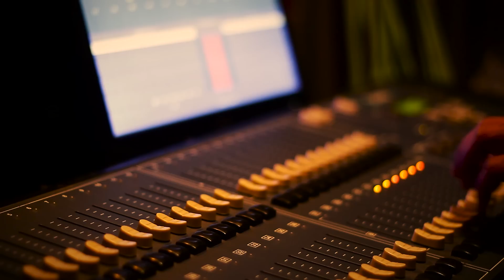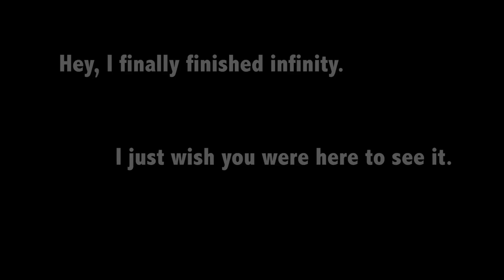Infinity - Nisa Shetty (original composition)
A song I wrote for a man who I loved and lost very recently. I wrote it for his 22nd birthday ...
I knew him since we were 13. We grew together and pretty much discovered the world together, learned to love together, made beautiful memories.
Him suddenly leaving us all like this made me realize how much value and how little value our lives really have.

I just hope wherever you are, you're listening, your watching, you're happy and you're free.

Thank You Deepankar, for helping me record this song and Vijay S Kumar for being so patient and shooting and editing this video. My brother Dhruv for always being my support system through everything. Rakesh I would not have been able to get through all the tough times without you.Thank you. All my friends- you know who you are- for being a part of Infinity. Yashna, my sister for bringing a smile to my face when I needed it the most
Mahant for all your help

Govind's family and friends for being strong through everything.
My grandparents for making me the artist I can call myself today
My dad for believing in me
My mom. Words will never suffice. Nothing ever will. I am everything I am because of you.

Lyrics:
I'm a simple girl, You're a simple guy
We don't live in mansions to the sky
But our dreams are big enough to get us there and
You don't like to dance I don't like to smoke
but to keep each other happy we do both,
My love for you cannot be put into words

Sometimes I want to be the man
and take your hand and
walk you with me to an unknown land
Sometimes I want to buy you things and
give you things that I cant afford
But the only way I can is if you

Take everything I say and multiply infinity, infinity infinity.
Wont you take everything I say and multiply infinity, infinity, infinity,

Then you will know what I mean when I say I love you

We were so young, we were so afraid
and then I went away for so many days
But we always ended up catching up on Valentine's day

When love grows like children and children grow into lovers
Thats what you and I have
So let them say what they want
You Do what you want
because I'm always right here
I'll never, ever leave

This year, 2016, he would've turned 25 and I just wish he knew I'd finally finished the song.

Copyright NisaShetty-Infinity2016